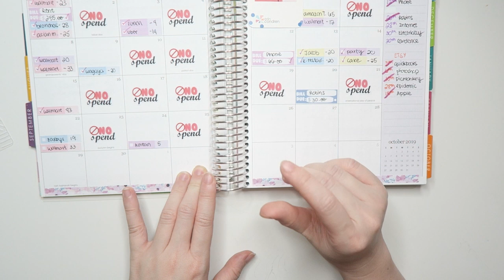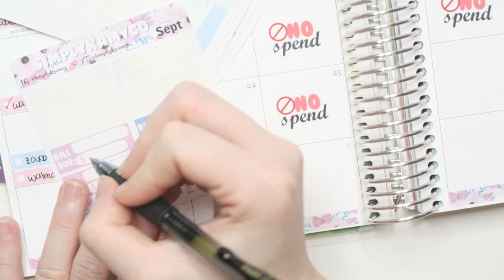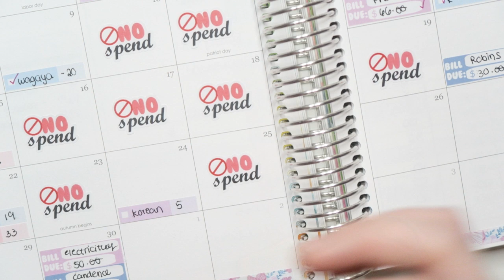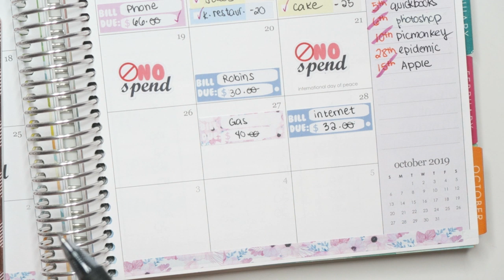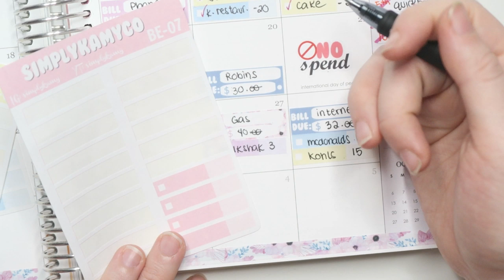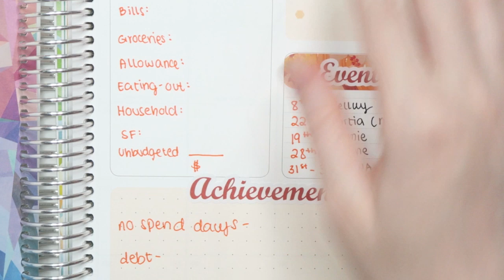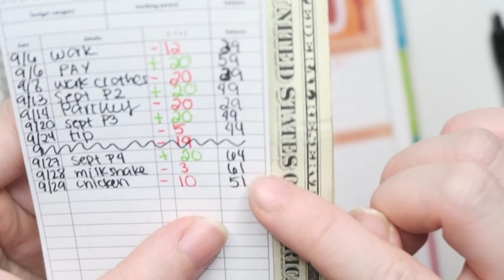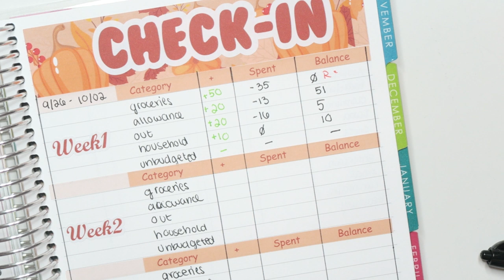♡ October Week 1 Check-in | Erin Condren Deluxe Monthly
❀ Hello Everyone ❀
     Its a expensive weekly check-in this time around, and I feel like it happens to the best of us. In this video, I highlight my spendings for the first week of October as well as the bills we had to pay for the last days of September.

❀ My Etsy Shop

❀ Refferal Link for Erin Condren, I'll get $10 and you'll get $10 off on your first purchase!

-phone case
- My Sticker Cutter